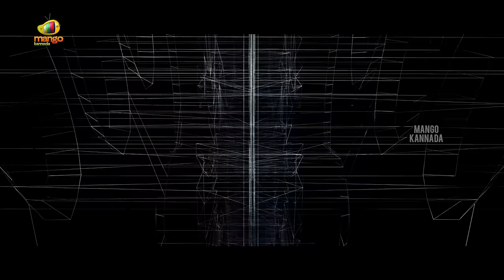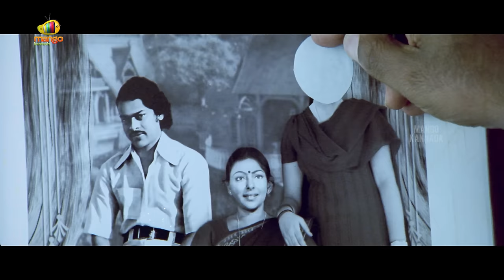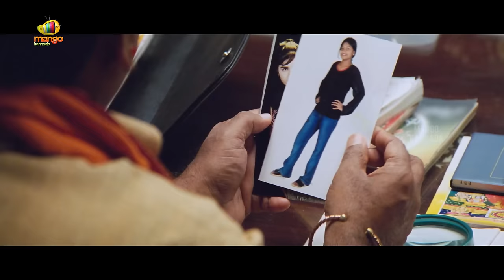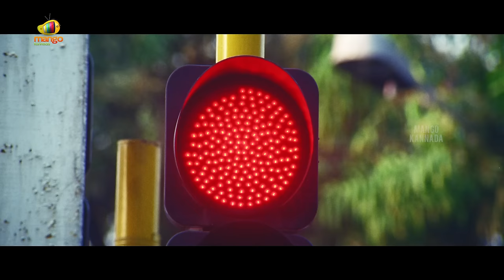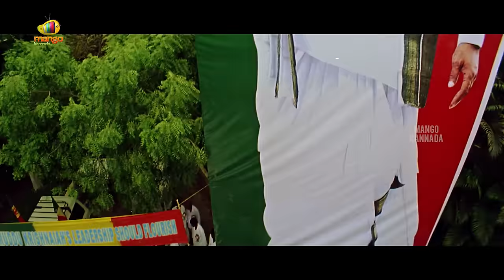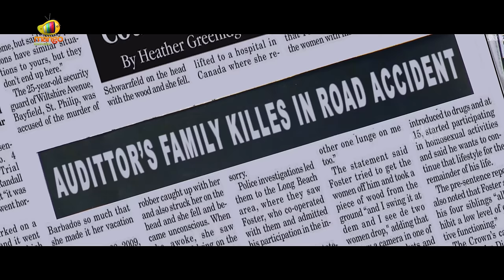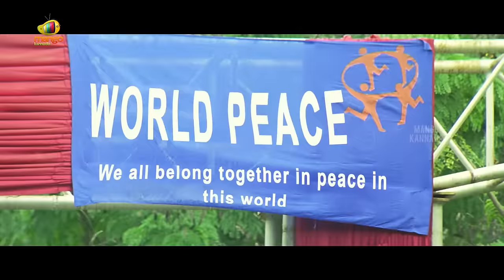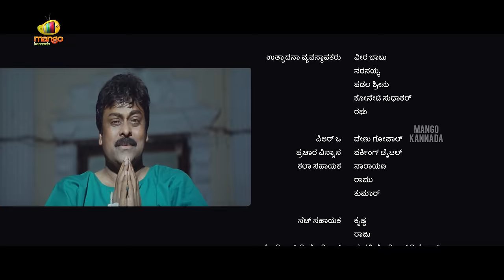Stalin Kannada Full Movie | Chiranjeevi | Trisha | Anushka | Kannada Superhit Movies | Mango Kannada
Stalin Kannada Full Movie ft. Chiranjeevi, Trisha, Anushka, Kushboo, Prakash Raj, Sarada, Sunil & Others. Directed by A.R. Murugadoss. Music by Mani Sharma. Produced by Nagendra Babu.

Synopsis:
Stalin is deeply moved by the suicide of a girl with physical disabilities. As a result, he devises a formula of extending unconditional help to those who need it to establish peace.